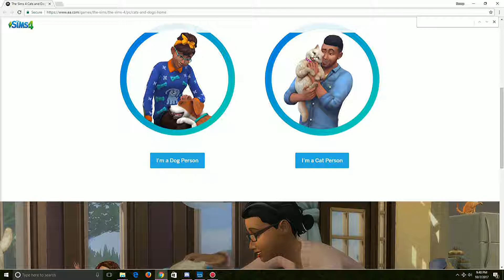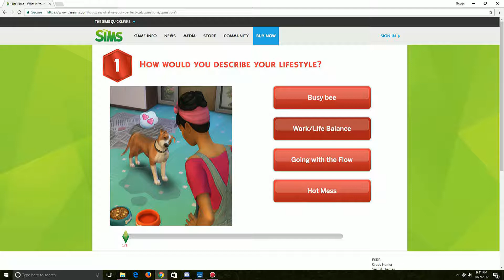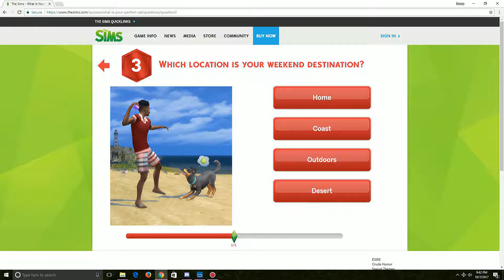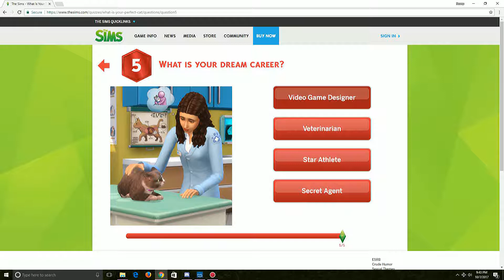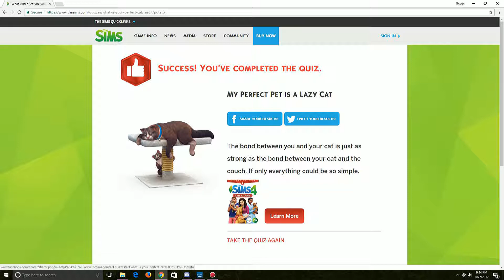Pefect Pet Quiz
Hey everyone here is a short quiz I did today. Check it out to its fun. :)

Orgian: ScoopGirl
Patron: ScoopGirl